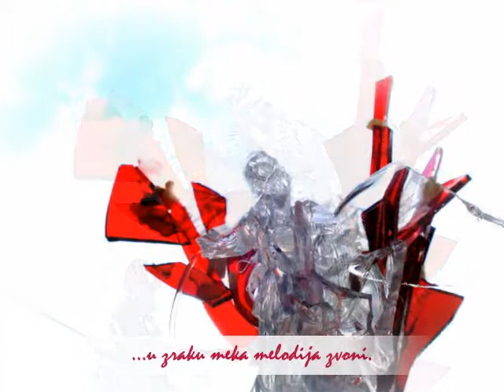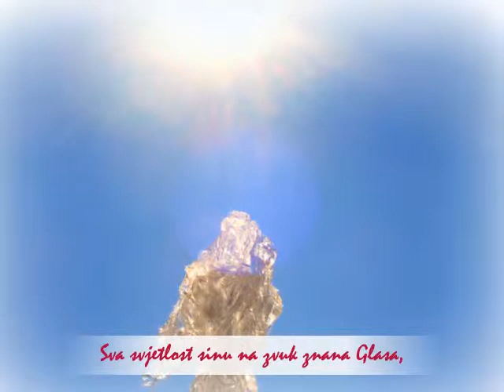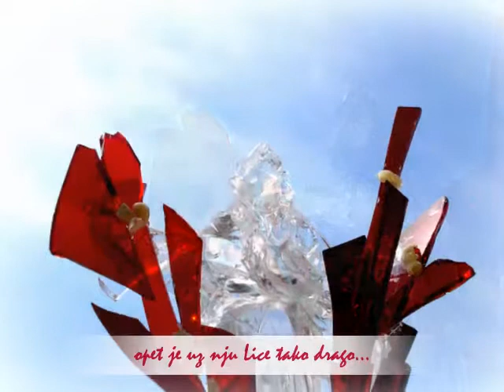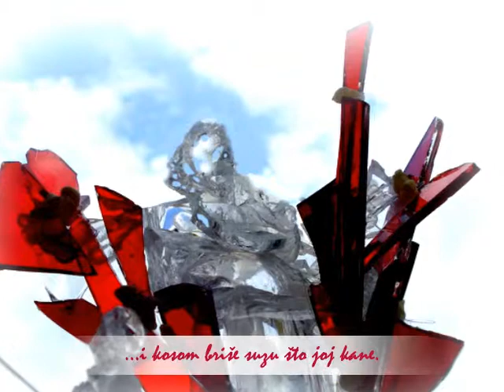Rabbuni!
adoro* Uskrs 2012